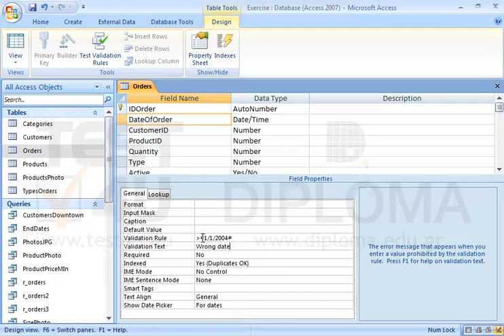Apply the appropriate settings to the DateOfOrder field of the Orders table to allow entering...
Apply the appropriate settings to the DateOfOrder field of the Orders table to allow entering dates greater than 1/1/2004 only. If the user attempts to enter other dates, the system will display message with the text Wrong date